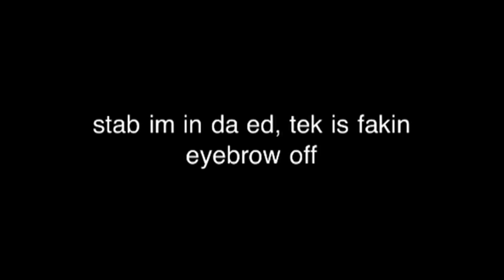Stab im in da ed, tek is fackin eyebrow off